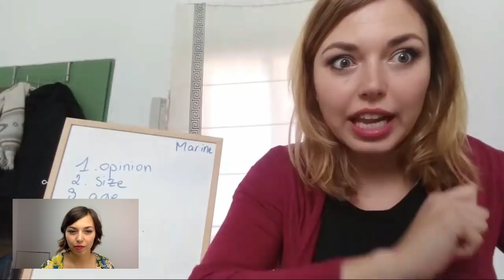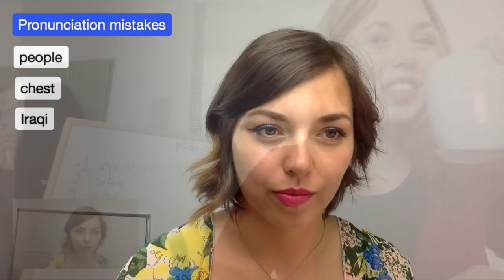Correcting my Mistakes in English (grammar & pronunciation) | ESL Lesson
Today we are going back on some of my video to correct mistakes I have made...Why? To show you that everybody makes mistakes and it is more than normal.
I mean, even native English speakers make mistakes in their language so it makes sense that learners would too!
We will use this as a learning tool correcting those mistakes together ;)

XOxo

With Ko-fi you can make a donation for coffee to show your appreciation to creators, so if you like what I do and wish to help me create better content, please consider buying me a coffee!
Something as little as 3€ will make a great deal of a difference for me and help me get better material and equipment for even more amazing videos.

You want more lessons for ESL students? Check these ones ;)

-English Grammar in Use - My favourite grammar book. It covers everything. Check it out!*

-Try kindle unlimited for FREE and get access to thousands of books from the tip of your fingers!*